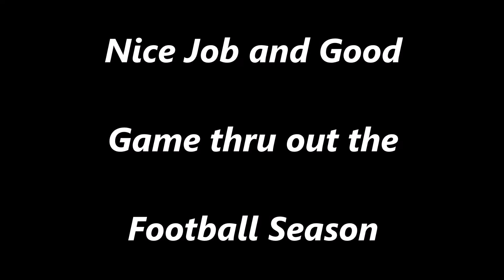My Movie wlmpNick2016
2016 Chequamegon Football #88 Nicolas.